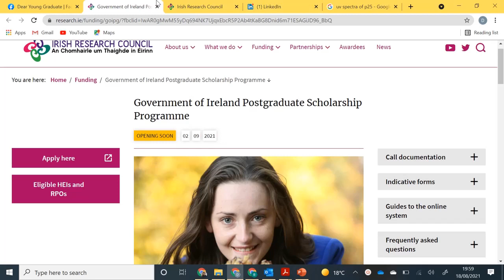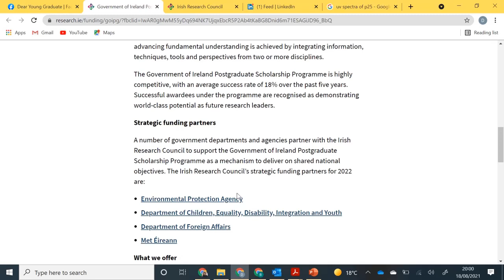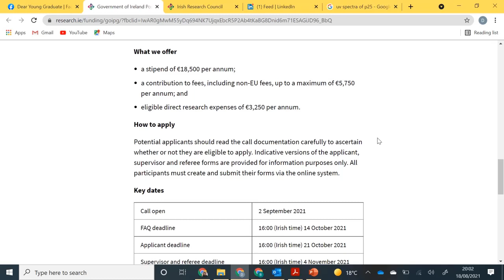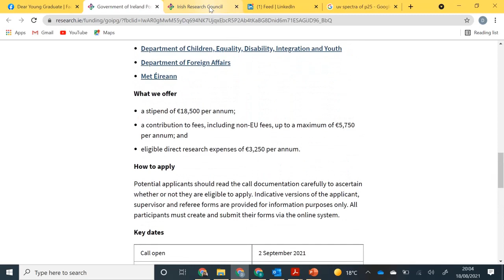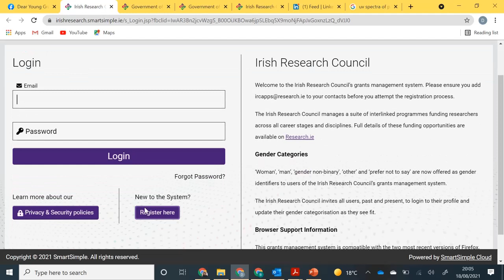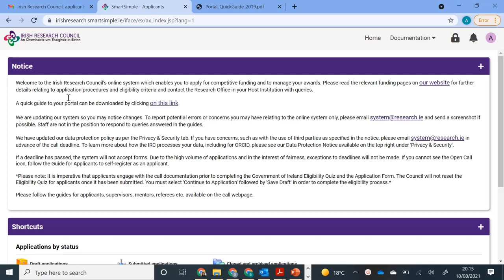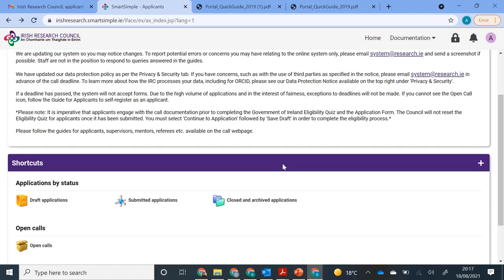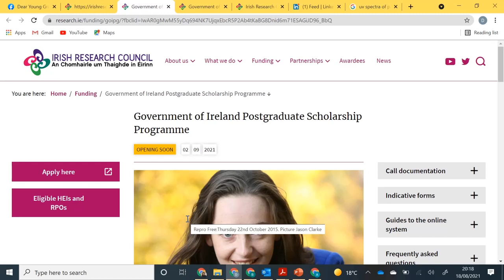IRISH GOVERNMENT MASTERS & PHD SCHOLARSHIPS - FULLY FUNDED -APPLY NOW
Government of Ireland Postgraduate Scholarship Programme - Fully funded Masters and PhD programs
Scholarship Benefits:
1. €16,000 per year stipend
2. €5,750 contribution allowance per year
3. Research expense €2,250
Deadline: 21 October, 2021

How to contact a supervisor (take your time and listen to every word of this session to see how to tailor writing to a supervisor)

The format of writing to a supervisor should be like a motivation letter as shown in this